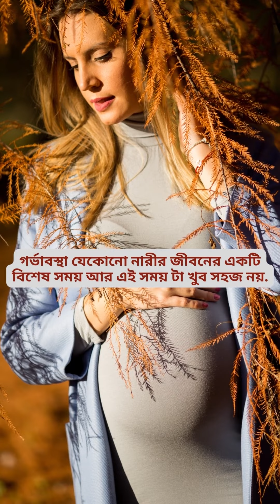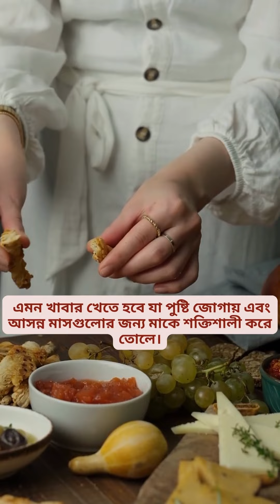চলুন এক নজরে দেখে আসি নরমাল ডেলিভারির জন্য প্রয়োজনীয় কিছু টিপস।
সকল গর্ভবতী মাদের কে সম্পূর্ণ ভিডিও টি না টেনে দেখার অনুরোধ জানাচ্ছি,

আপনি কত সপ্তাহে আছেন কমেন্টে লিখুন আর জেনে নিন আপনার জন্য পরামর্শ।

জন্মের সময় কর্ড ব্লাড সংরক্ষণ করে আপনার পরিবারকে একটি সুস্থ ভবিষ্যৎ উপহার দিন। কর্ড ব্লাড সংরক্ষণের বিষয় জানতে আমাদের সাথে যোগাযোগ করুন এই নম্বরে: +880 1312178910
0